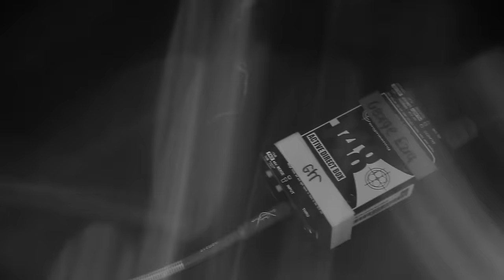George Ezra - In Conversation (Xperia Access)